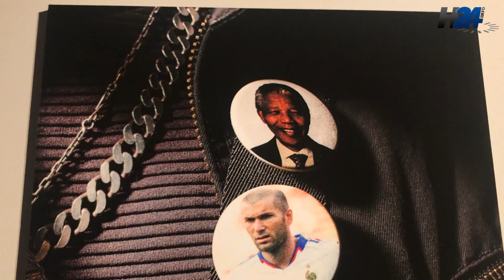Le Marocain Yoriyas au cœur de l'exposition "Foot et monde arabe" à l'IMA